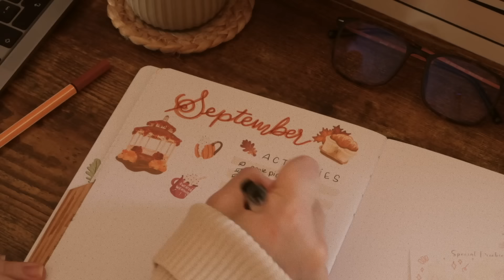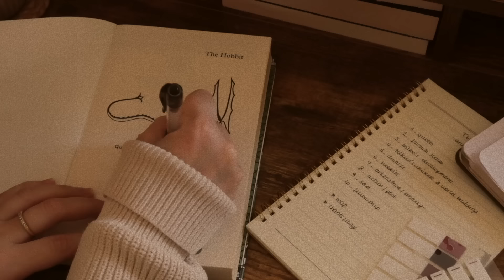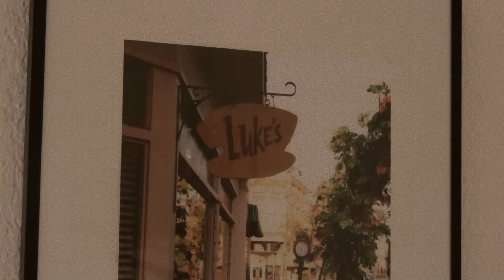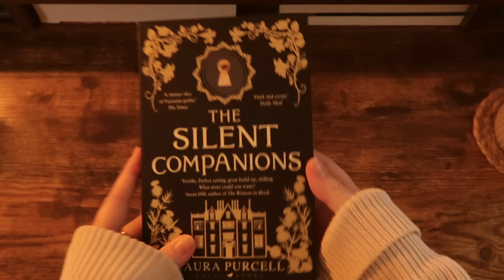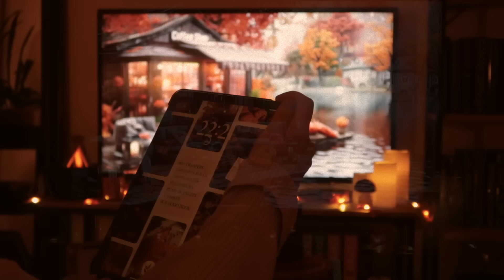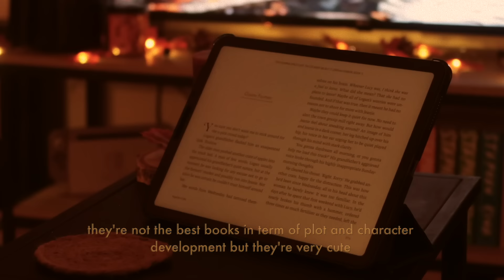A cozy fall day | autumnal coffee corner, september bujo and some cozy reads ☕️📚🍁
Hello friends 🤎 I hope that you'll enjoy this slow and cozy Fall day in my life, decorating my coffee corner for the season, continuing my bullet journal, baking and drinking too much coffee 🥰

• cozy autumn items

🍎 apple cake recipe :
1 cup plant milk (i used soy milk)
¾ cup sugar (brown and white) + some brown to sprinkle on top
¼ cup vegetable oil or melted vegan butter
2 cups flour all-purpose
1 tablespoon baking powder
cinnamon and tablespoon vanilla extract to taste
3-4 medium apples (cut into squares for the batter and sliced to decorate)
mix all the wet ingredients first then add the dry ones. add the apples squares then pour into your mold. decorate with sliced apples and sprinkle brown sugar on top. bake for 55min to 1h at 180°C.